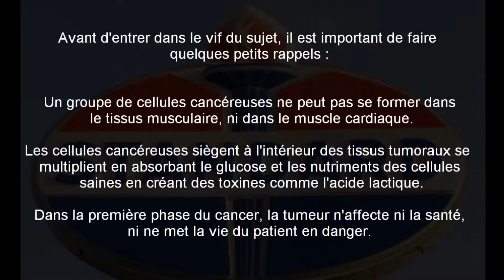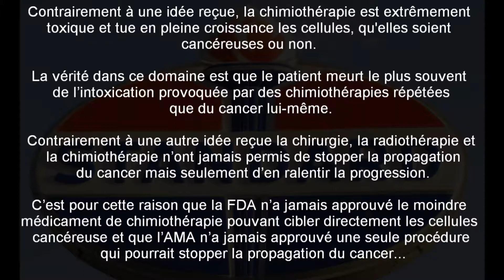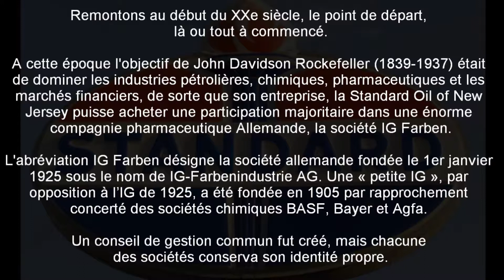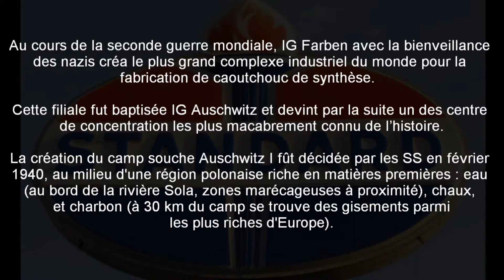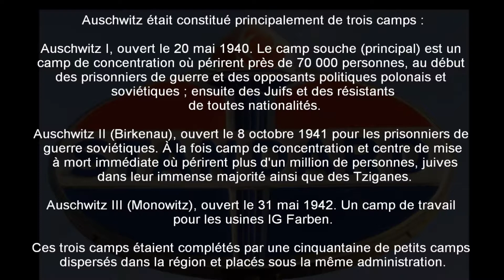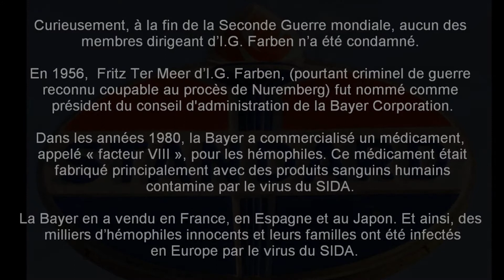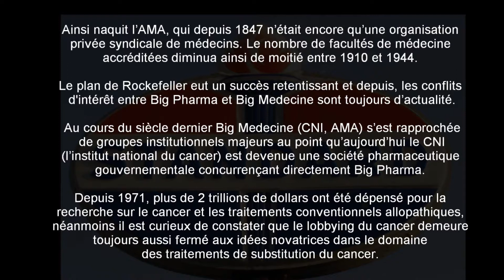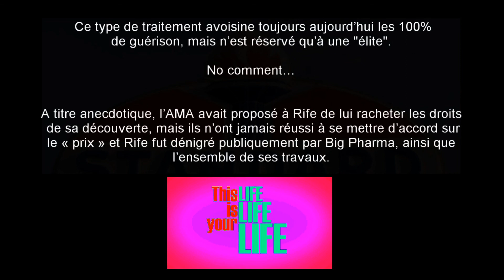Le CANCER ? Plus c'est long, et mieux ça paye ... (Hd 1080)